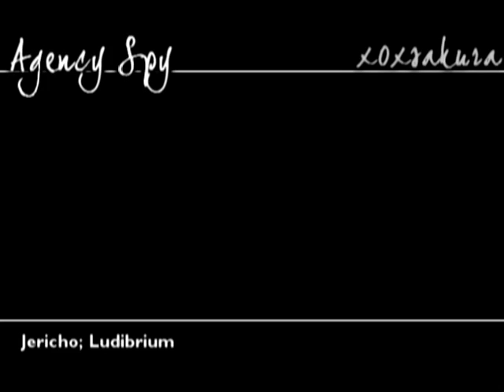[Agency Spy] Chapter one; 4OO sub special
LATE 4OO sub special. Was made like a week ago, but I had to wait until I finished the opening.
Thank xJak4 and NinjaBeaverxD for continuously biting my head off and urging me to finish faster. (Not to mention threaten me).

This video features the following in appearance order:
DumbMage (MapleGLOBAL & Youtube) as Phillip: My awesome cousin. :D
Sintactics (MapleGLOBAL) as Ryan: MY AWESOME BEST FRIEND[:
xPwahaha (Youtube) as The Girl: I owe her for voice acting for meh. :P
Lhcwarrior (MapleGLOBAl) as Dennis: NOTE: HE IS ACTUALLY NOT A PLAYUH. LOL.
x33GrAciiEeH (Youtube) as the girl getting stalked by Jericho: :D

This may sound like I'm conning you guys into getting me subscribers, but think of it as a reward cause I'm not very creative and I find making MMV's take me so much longer to make for sub specials.